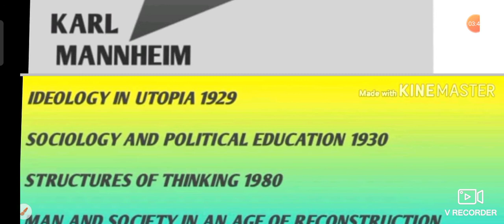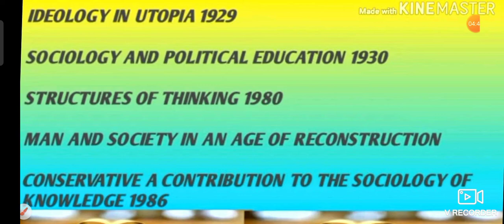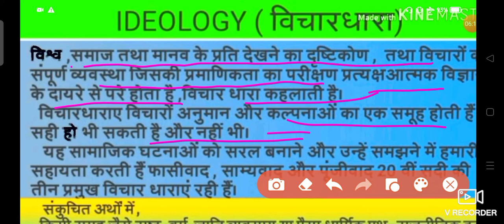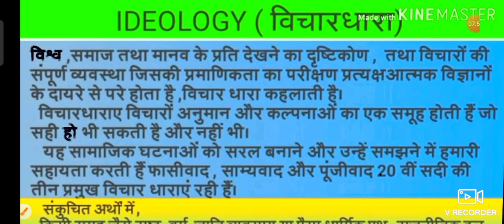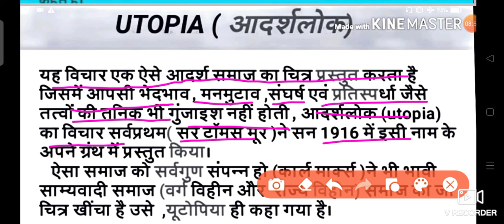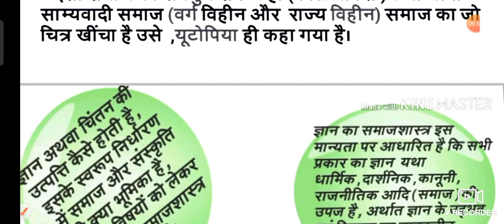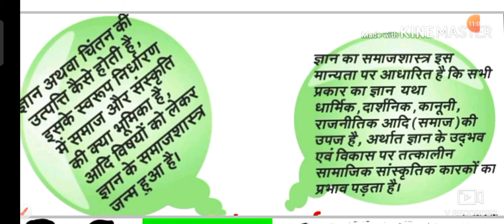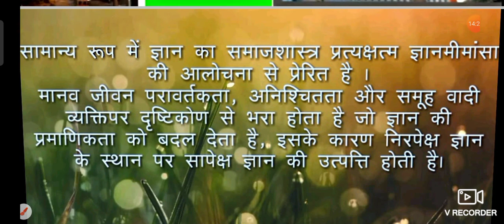Karl mainhim ; Sociology of knowledge and Ideology and Utopia in MA sociology